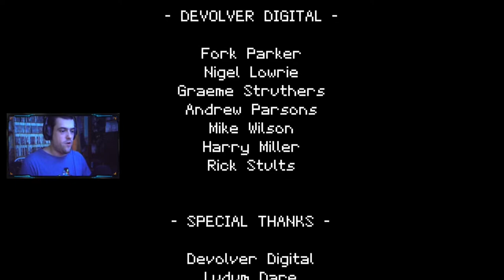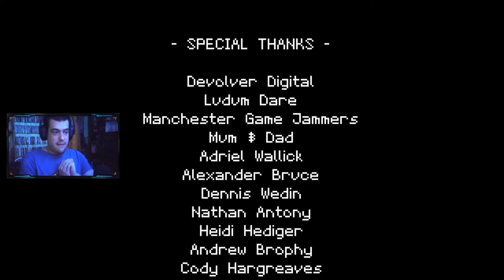EL ALMA, BOSS FINAL | Titan Souls #4 FINAL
Nuevo episodio de Titan Souls gente, y episodio final me temo, donde derrotamos a los 2 últimos bosses del juego